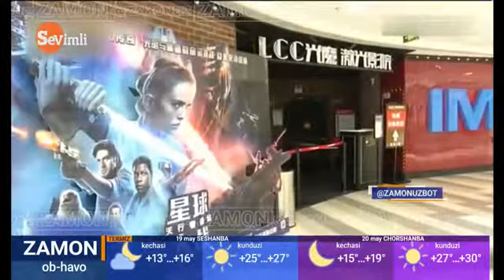Xitoy kinoteatrlarni ochishni rejalashtirmoqda